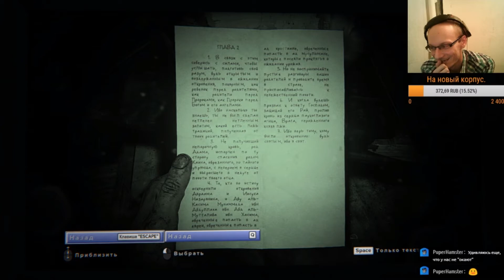[Norden Trolls] Лучшие моменты со стримов (Top moment of steam) #4 (ver.2)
У нас уже давно накопилось много веселых и жестких моментов на стримах, поэтому мы решили выложить это для концентрации веселья)
Осторожно, мат!
Если что, играем мы иногда вместе с моей девушкой, иногда соло, как получится)
Почему Северные Тролли ? Можете спросить на стриме, либо посмотреть видео знакомства Vlog-1)

P.S. Все характеристики железа, есть в описании канала.